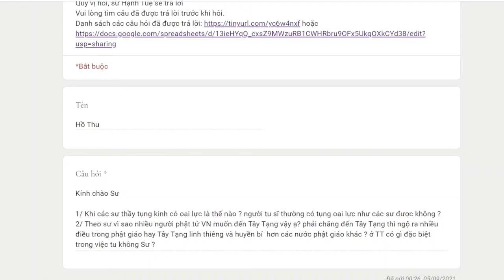1000. Tụng kinh có oai lực không?